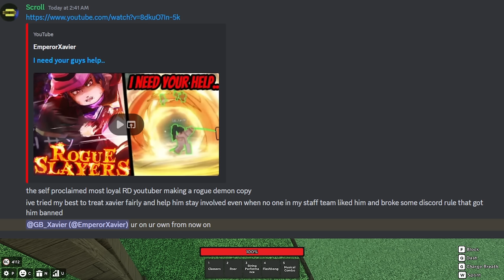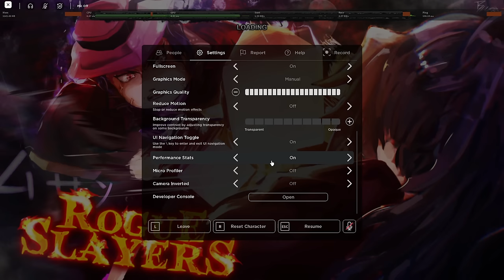the owner of Rogue Demon said this about me...